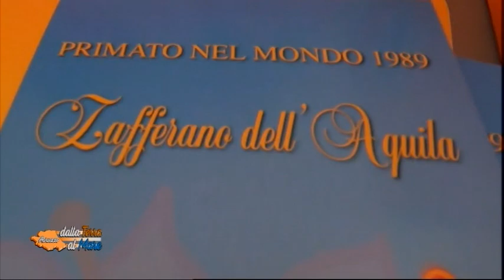Abruzzo, dalla Terra al Mare del 19/11/2021